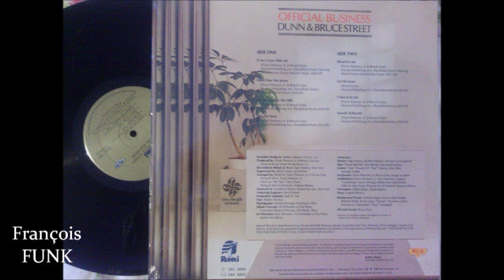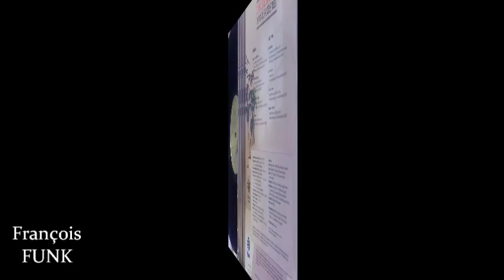Dunn & Bruce Street - Shout For Joy (1982) ♫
♫ FUNKY ♫
Album : Official Business
DEVAKI Records